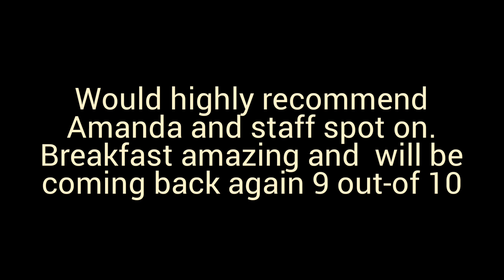room review..Olde Cheshire Cheese. How Lane, Castleton. S33 8WJ